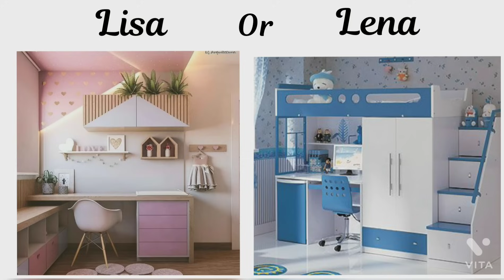Lisa or lena💕(aesthetic room, bedroom and furniture decor) pick one game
Keep supporting and enjoy the video.
See you guys in next video.
Comment down who wins
Lisa or lena 🤗